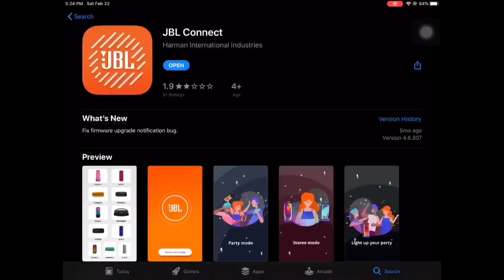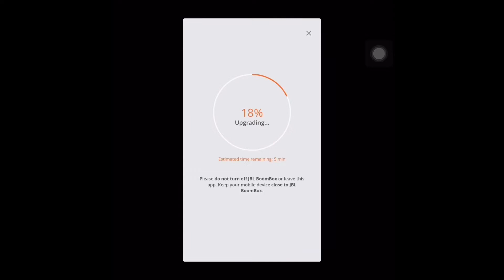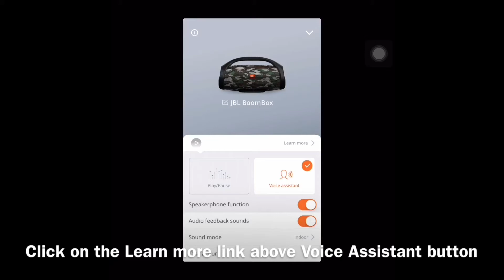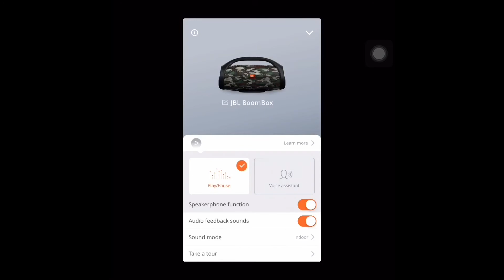JBL Boombox Unboxing and Review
JBL Boombox Unboxing and Review by Abner's Reviews!

Timestamps:
0:28 - Main Features Overview
2:57 - Unboxing Bluetooth Speaker & Accessories
5:20 - Bluetooth Speaker Review
10:20 - JBL Boombox Sound Test
12:54 - JBL App Walkthrough

Made to be the most powerful, portable Bluetooth speaker, JBL Boombox delivers monstrous sound along with the hardest hitting bass. Enjoy music for 24 hours without missing a beat. Imagine playing with your favorite beats from sunrise to sunrise on a single charge. Use the massive 20,000mAh battery and dual charge out to charge your external devices anytime and keep music rocking. Rugged enough to handle your wildest tailgate party, the JBL Boombox is IPX7 waterproof, which withstand any weather and even the most epic pool parties. Switch between indoor and outdoor modes to optimize sound wherever the party is. In addition, if more massive music is a must, you can connect more than 100 JBL Connect+ enabled speakers under Bluetooth range with just one press of a button.